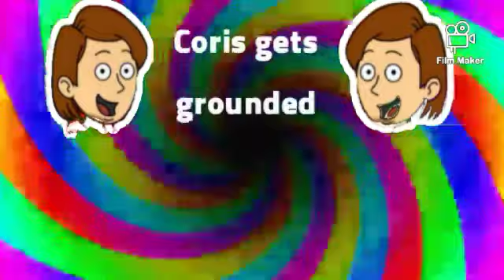(HAS BUGS) Coris impersonates CNPC8625 on his 19th birthday/ buries SBSA2K3 alive/ grounded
I'm going to try fixing the bugs on my videos.

(BTW, my comic videos will premiere January 15, 2022)